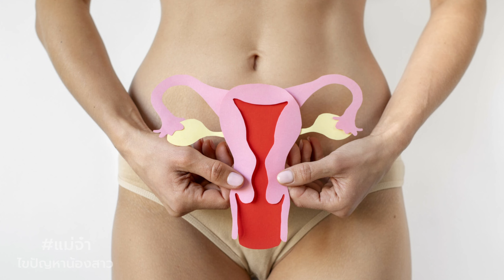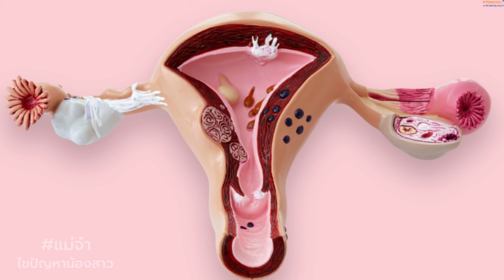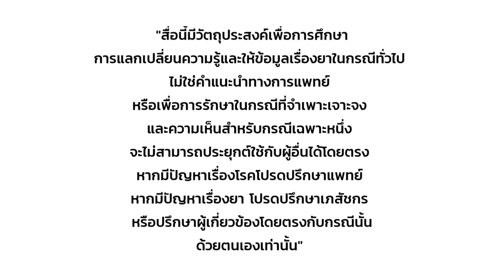8 ปัจจัยที่ทำให้เป็นวัยทองก่อนวัยแก่เร็วประจำเดือนหมดตั้งแต่ยังสาว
อายุเฉลี่ยของการเป็นวัยทองคือ 50 ปีหรืออยู่ระหว่างอายุ 45 ถึง 55 ปี
สาวคนไหนประจำเดือนหมดก่อนอายุ 45 ปีนั่นคือเป็นวัยทองก่อนวัยแก่ก่อนวัย
8 ปัจจัยสำคัญที่ทำให้ผู้หญิงประจำเดือนหมดก่อนวัยเป็นวัยทองแก่เร็วมีอะไรบ้างมาฟังกันค่ะ